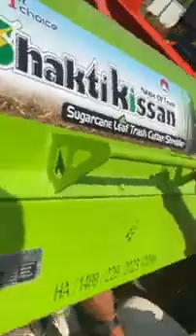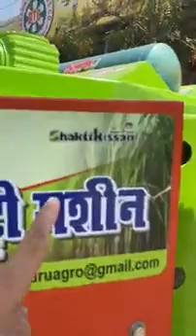धमाका ऑफर पाचटकुट्टी मशीन 9822871429 वर कॉल करा